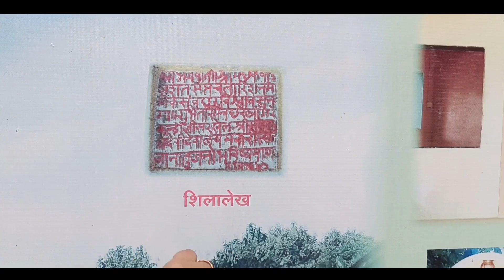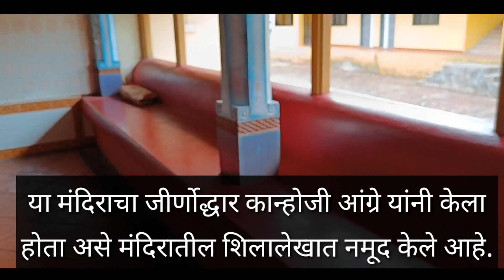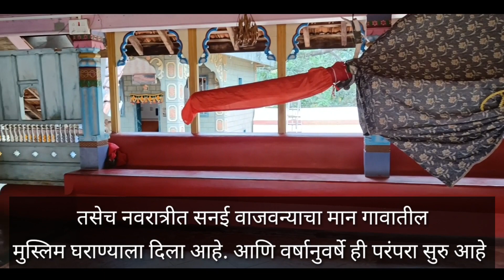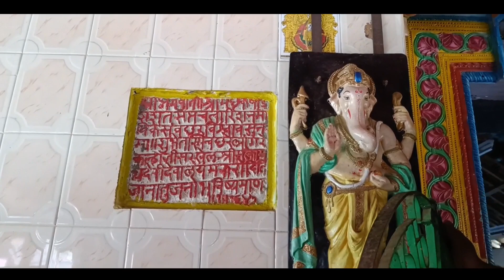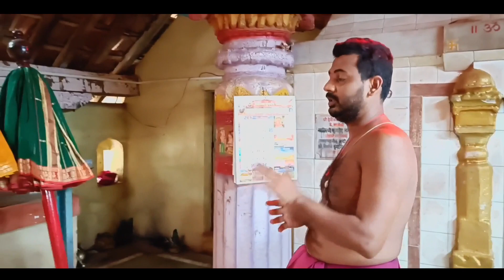कोकणातलं हे मंदिर तुम्ही पाहिलं आहे का? इनामदार श्री देवी भगवती | कोटकामते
Hi Friends,
इनामदार श्री देवी भगवती मंदिर हे फार जुने मंदिर असून या मंदिराची स्थापना 1641 मध्ये झाली. या मंदिराचा जीर्णोद्धार कान्होजी आंग्रे यांनी केली असा मंदिरातील शिलालेखात देवनागरी लिपीत लिहिलेले दिसून येते. तसेच नवरात्र हा उत्सव येथे मोठ्या जोरात आणि आनंदात साजरा केला जातो.

Last Uploded Video :

आमची आरे गावातली जमीन आणि आमच्या जमिनीतले पांढऱ्या रांगोळीचे दगड ।। आरे गाव
माझा व्हिडिओ पाहल्याबद्दल धन्यवाद. लाइक व सबस्क्राईब करा आणि तुम्हाला या व्हिडिओचा आनंद मिळाल्यास नक्कीच शेअर करा.😊😊